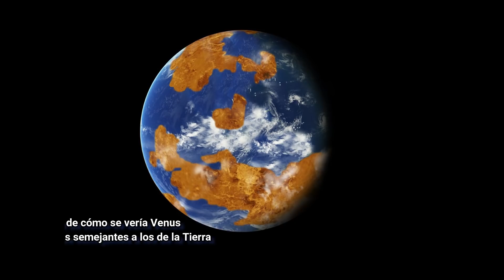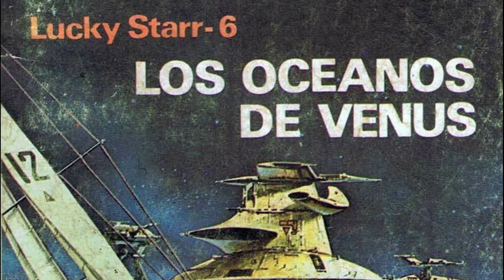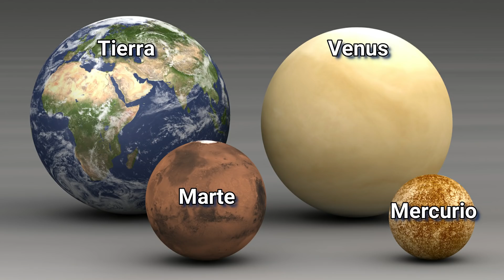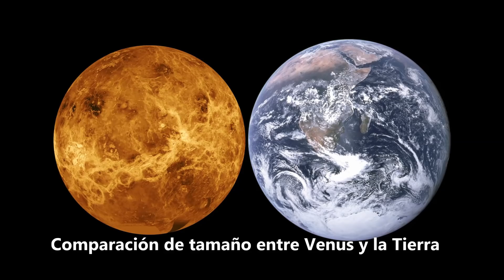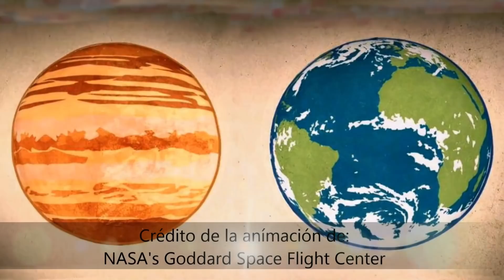Venus pudo ser habitable durante miles de millones de años ¿Qué le pasó? Últimas investigaciones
Ciencia NASA espacio ExoPlanetas.com En la Reunión Conjunta EPSC-DPS 2019 celebrada del 15 al 20 de septiembre en Ginebra, Suiza, del Congreso Europeo de Ciencia Planetaria y de la División de Ciencias Planetarias, donde participaron unos 1500 científicos, se expusieron dos informes, en uno se afirma que Venus pudo tener agua y pro tanto condiciones de habitalidad por un margen de por lo menos 2000 años. El otro trabajo de la JAXA, Agencia Espacial Japonesa, desvela el enigma de la extraña y lentísima rotación de Venus.

FUENTES:
- Estudio sobre la habitabilidad de Venus, presentado el 20 de septiembre del 2019
- Estudio sobre la rotación y la atmósfera de Venus de la Agencia Espacial Japonesa
- Proyecto HAVOC (High Altitude Venus Operational Concept) de la NASA para la exploración de Venus aprovechando las buenas condiciones de la parte superior de su atmósfera.